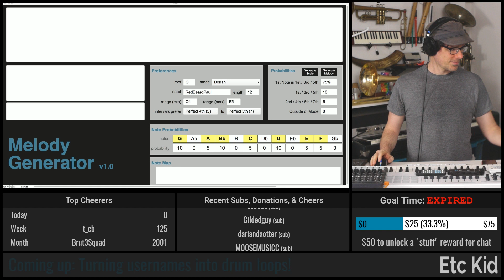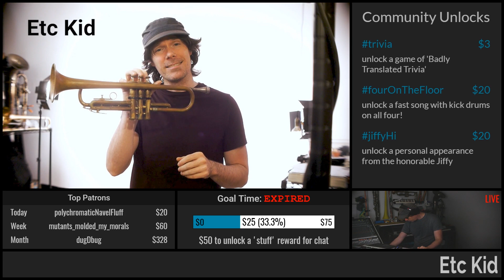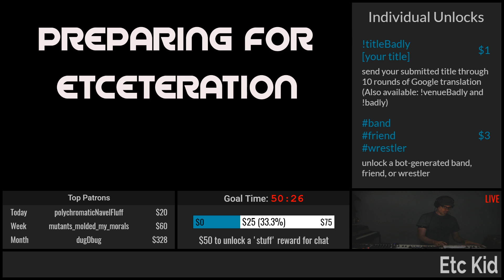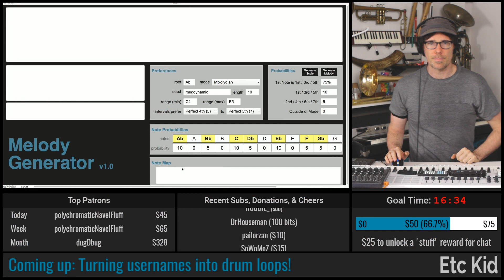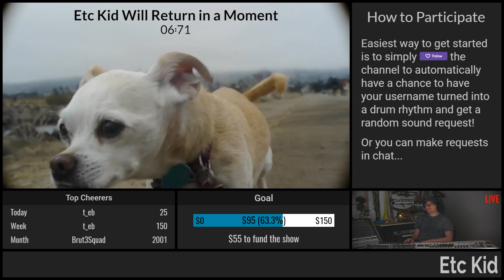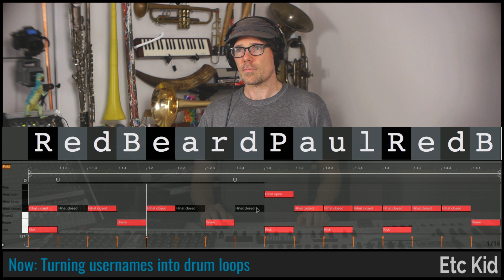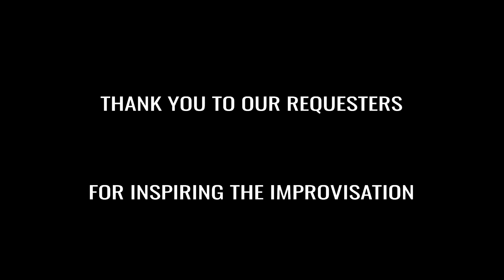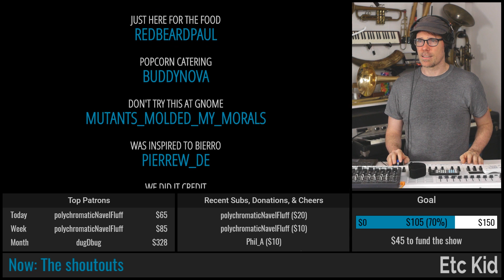ETC KID • Full show (2020-01-23) • Space Scraps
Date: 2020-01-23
Virtual Tour: Roaring Twenties (named by DuelElite1)
Virtual Venue: Space Scraps (named by explodedsoda)
ETC KID: Baritone Horn, Keyboards, Soprano Saxophone, and Trombone

[1] Cherry Pie at Sunrise (named by megdynamic)

[2] Collapsing Into Shape (named by polychromaticNavelFluff)

[3] Leave a Message at the Beat (named by polychromaticNavelFluff)

[4] Glint East Would (named by dugDbug)

The following is a list of viewers who had requests on a song, and/or named the song, venue, or tour, and/or submitted a poll used during the show:

Light show(s) incorporated visuals and effects from the following sources/creators:

VideoBlocks, ETC KID, Switzon S. Wigfall, III, Volumetricks, Mantissa, Vj Catmac, Cycling '74 (Rhythmized by Etc Kid), and beeple